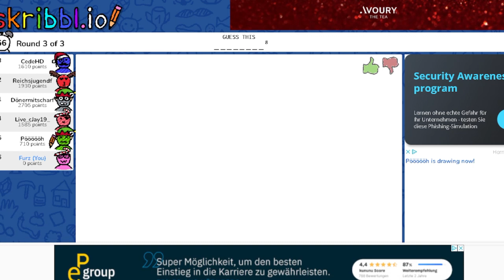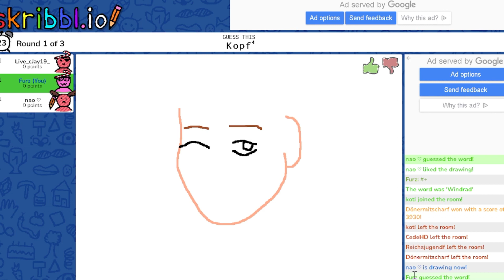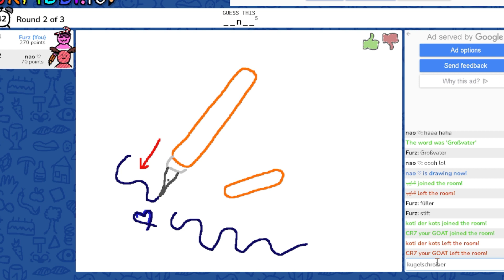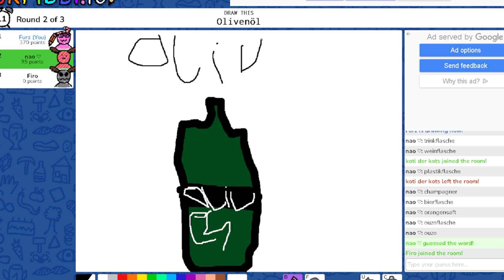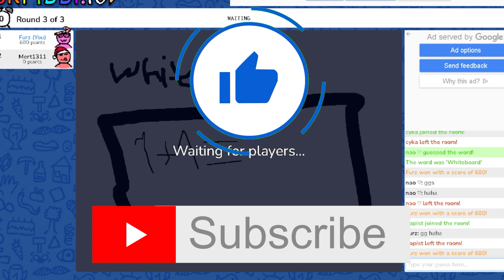Skribbl.io für vollidioten